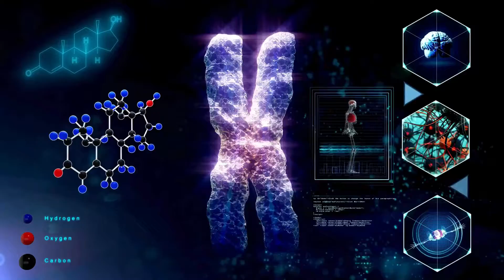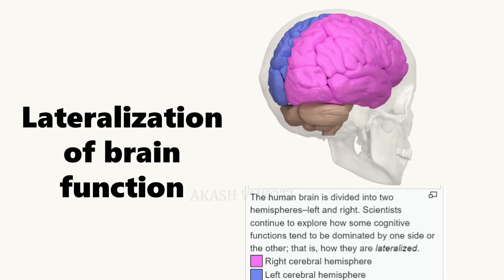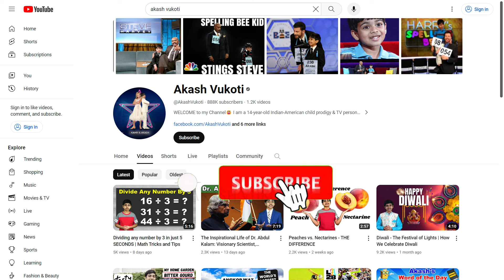Why are some people left-handed?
The vast majority of people on Earth are right-handed, but 10% of people around the world are in fact left-handed. So why is this, and what do we know about it?